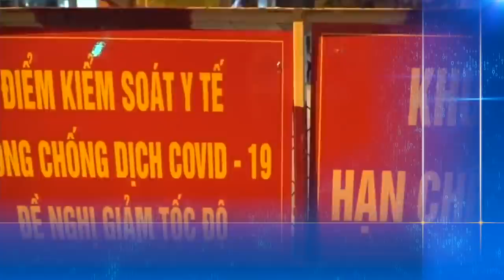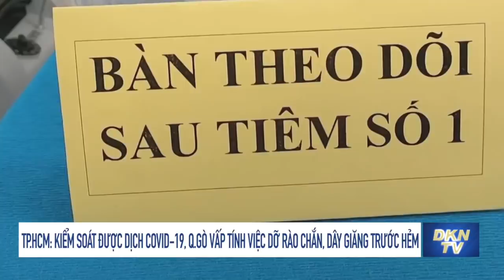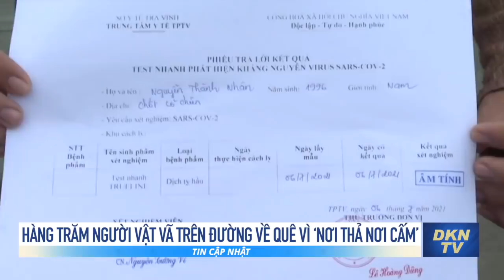Hàng trăm người vật vã trên đường vì ‘nơi thả nơi cấm’; Khiển trách thanh tra cố thủ trong ô tô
Tin cập nhật 27/9:
- TP.HCM: Kiểm soát được dịch Covid-19, Q.Gò Vấp tính việc dỡ rào chắn, dây giăng trước hẻm
- Khiển trách cán bộ thanh tra Đồng Nai vi phạm phòng dịch, cố thủ trong ô tô
- Hàng trăm người vật vã trên đường về quê vì ‘nơi thả nơi cấm’
- Một ngày 2 trận động đất ở một huyện thuộc tỉnh Kon Tum